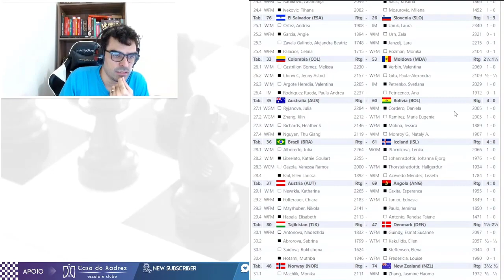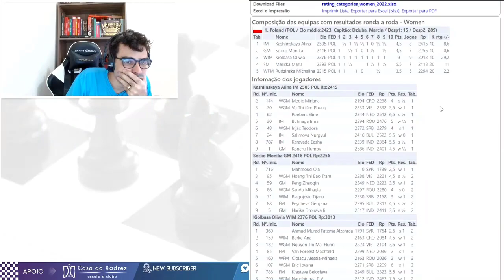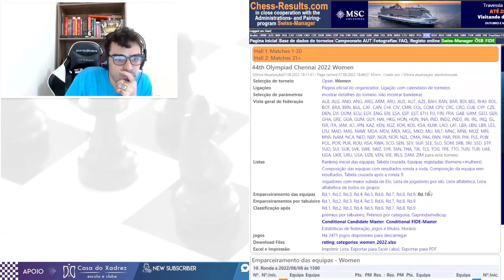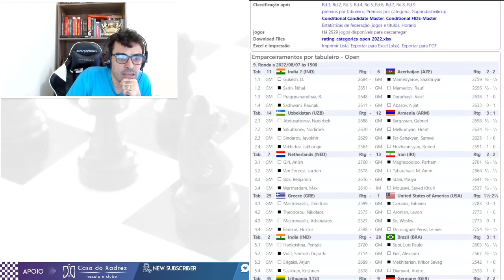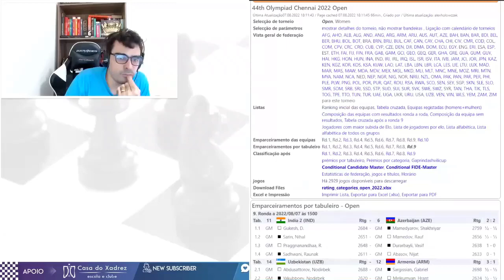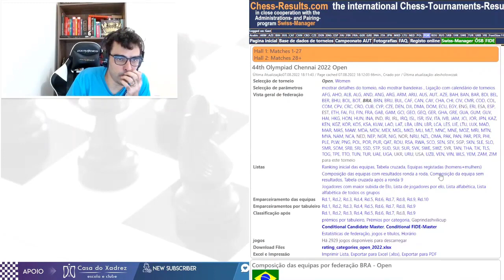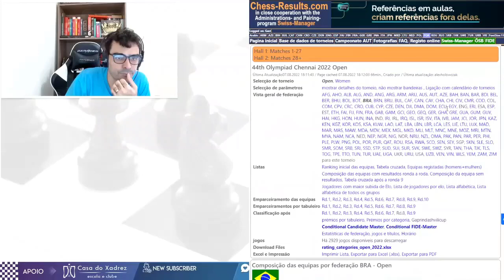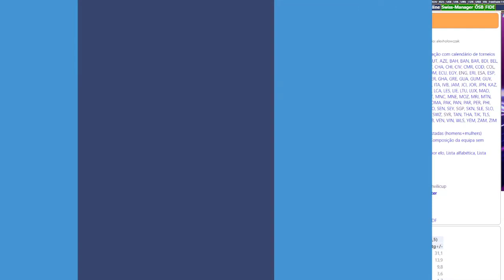RESUMÃO DA OLIMPIADA 2022 RODADA 9 PARTE 1